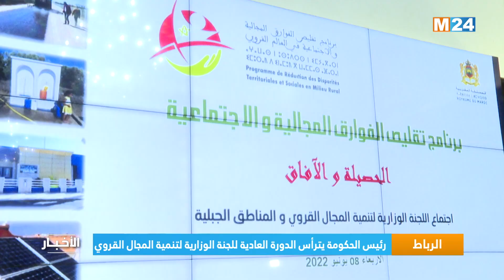الرباط.. رئيس الحكومة يترأس الدورة العادية للجنة الوزارية لتنمية المجال القروي